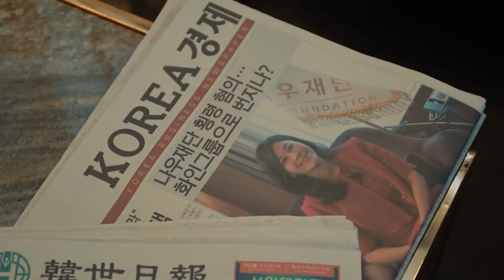Red Swan Ep. 7 [ Recap ] : From Scandal to Deadly Setup in Busan !! 🗡️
Red Swan Episode 7 Recap & Spoiler [ Explained in English ]

Rain as Seo Do Yoon